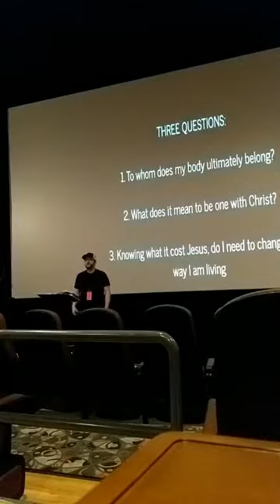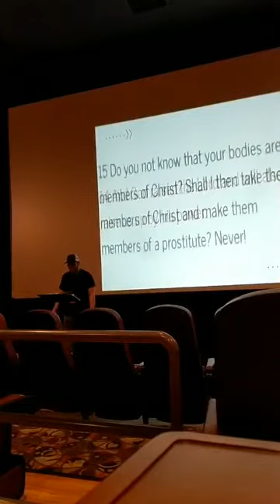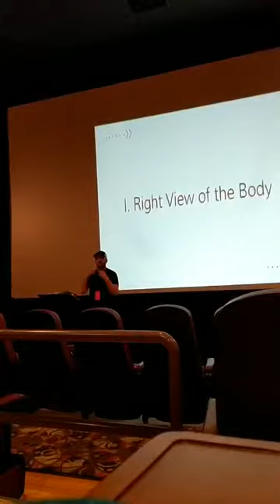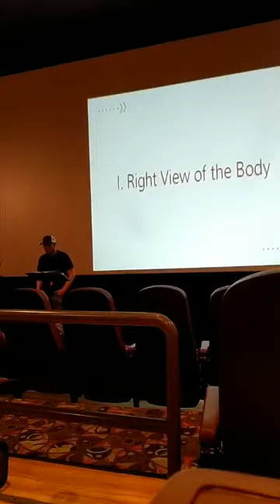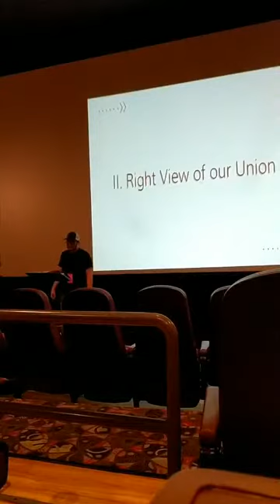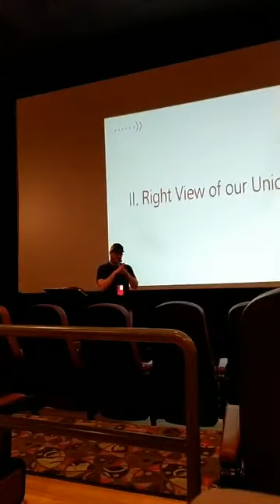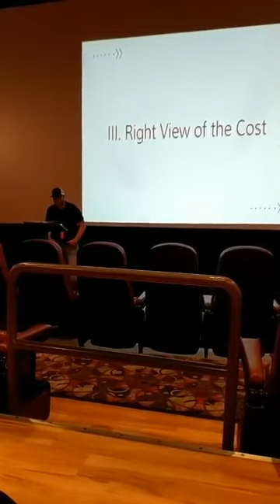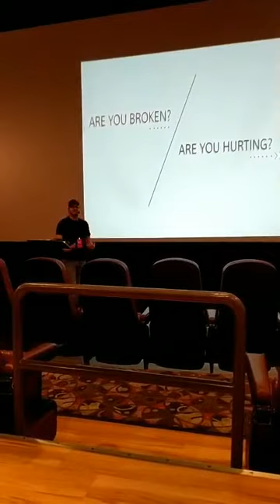Body Worship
"What does the Bible say about sex?"
Pastor Josh Fields
Venture Church